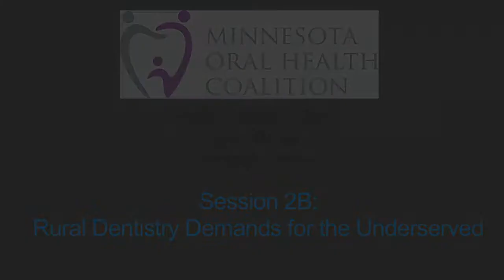Rural Dentistry Demands for the Underserved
Al Olsen, Executive Director; Mary Lou Olsen; Dr. Rich Moen;
Dr. Jim Walz, Caring Hands Dental
The Caring Hands Dental Clinic began as a way to keep dental emergencies out of hospital emergency rooms, and has become a regional dental oasis for thousands of citizens served by Minnesota Health Care Programs. Executive Director, Al Olsen, will share the original mission of the clinic and discuss how it grew into a regional dental provider for the underserved. The clinic’s patient base is made up of 99% Minnesota Health Care recipients, veterans, the uninsured, or individuals utilizing a sliding fee scale. Caring Hands Dental Clinic retains its original mission, “that no one is denied care with a dental emergency.”